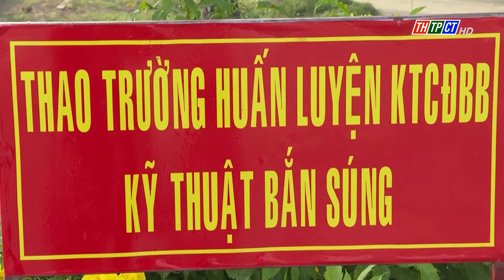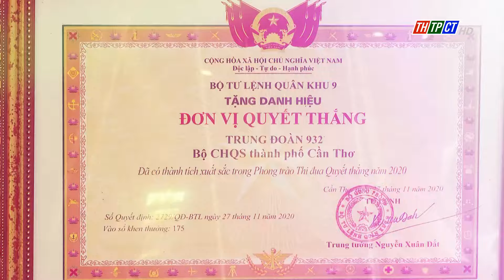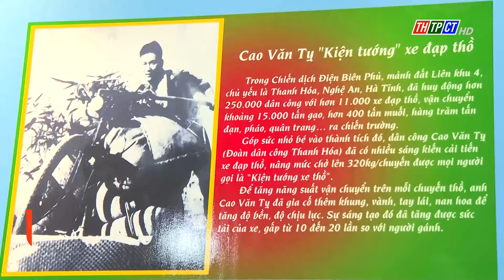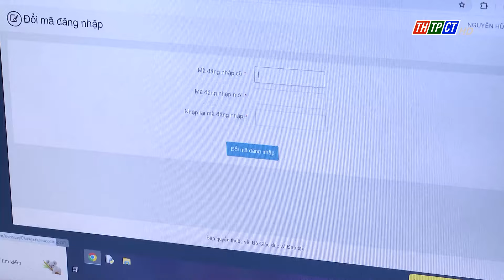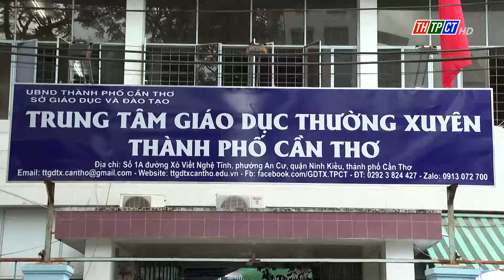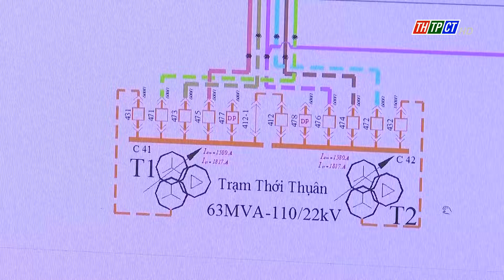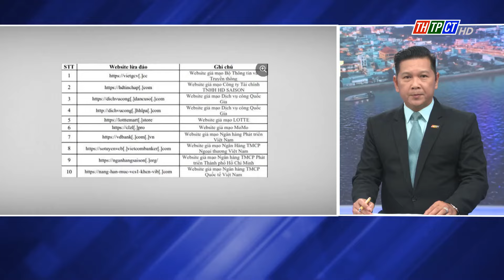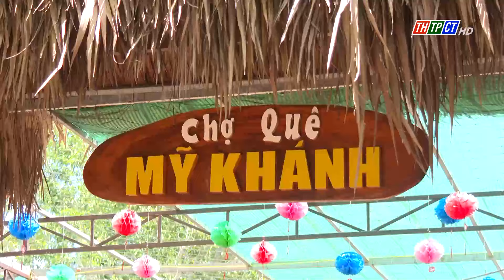Thời sự THTPCT tối 3/5/2024 | Cần Thơ TV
Chương trình Thời sự THTPCT tối 3/5/2024 có những nội dung chính:
- Trung đoàn BB 932 – 45 năm xây dựng và trưởng thành
- Tạo thuận lợi cho thí sinh đăng ký dự thi, xét tuyển đại học
- Kịp thời cung cấp nước sạch cho người dân mùa khô hạn